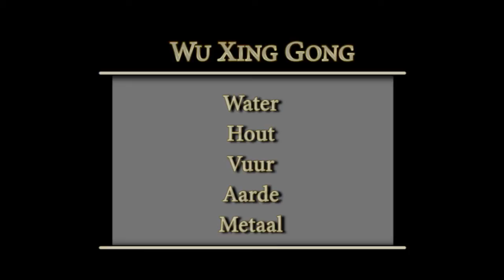wuxing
Five phases qigong exercise. Based on the five phases: water, wood, fire, earth and metal.